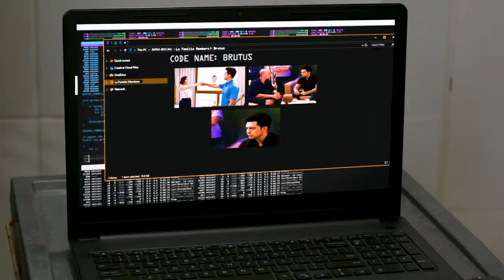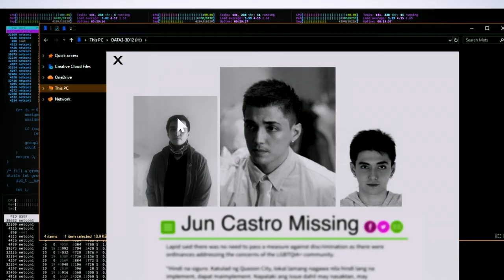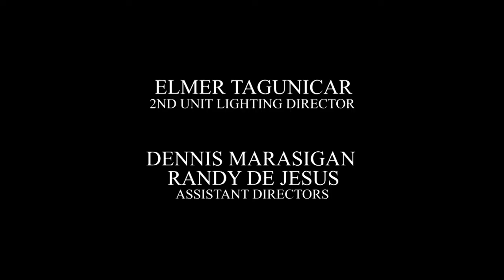Beautiful Justice: Full Episode 65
Alice (Yasmien Kurdi), Kitkat (Bea Binene), and Brie (Gabbi Garcia) are different but strong women who are living peacefully with their families—until an illegal raid happened that puts their loved ones' lives in danger. This incident eventually motivated them in seeking revenge against the people who wreaked havoc in their lives.

Stream the full episodes of 'Beautiful Justice' starring Yasmien Kurdi as "Alice", Bea Binene as "Kitkat", and Gabbi Garcia as "Brie". Also in the cast are Derrick Monasterio, Valeen Montenegro, Victor Neri, Bing Loyzaga, Gil Cuerva, Kevin Santos, Lilet, Therese Malvar, Gabby Eigenmann, and Carlos Agassi.